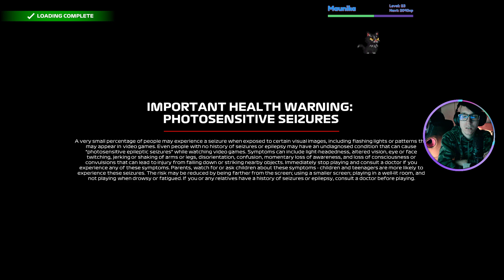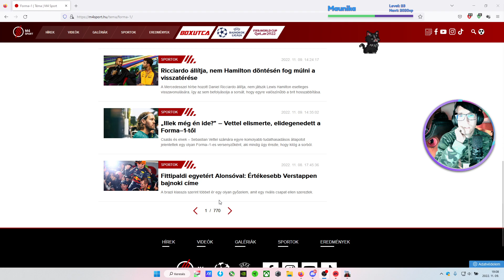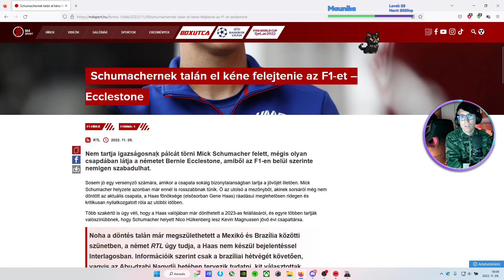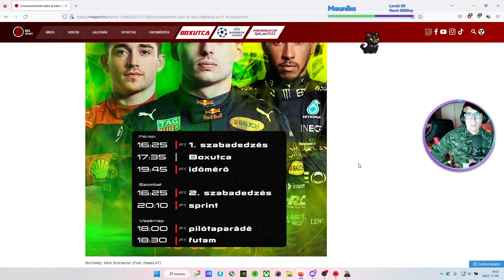Brazil gyakorlás! F1 22 #26 PC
Telefon: Samsung Galaxy S8
Perifériák:
Fejhallgató: Razer Kraken V3 X
Egér: Razer Viper Mini
Mikrofon: Kingston HyperX SoloCast
Monitor: ASUS VP229HA 21,5" 60Hz VA FHD (1920x1080)
Kamera: ASUS C3 1080p
Kontroller: PS4
Gépem:
ASUS ROG STRIX G15 513QM Notebook, specifikációja:
Proci: Ryzen 9 5900HX (8mag/16szál - Alap: 3,3Ghz, Max Boost: 4,6Ghz)
RAM: 16GB (2x8GB) 3200MHZ DDR4 CL22
Videókártya: Nvidia Geforce RTX 3060 6GB GDDR6 192bit
SSD: TEAMGROUP MP33 1TB M.2 NVMe PCIe Gen 3 x4
OP: Windows 11 Home